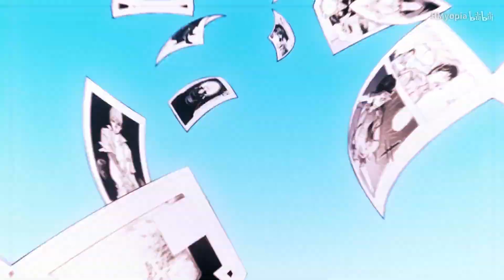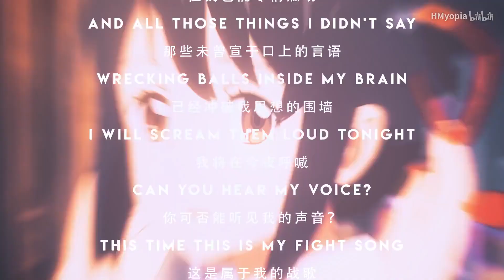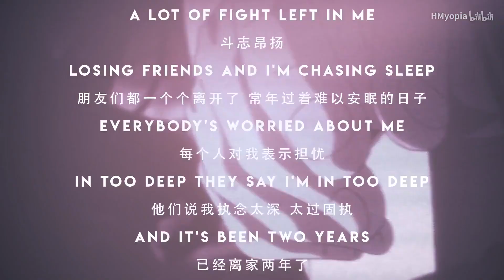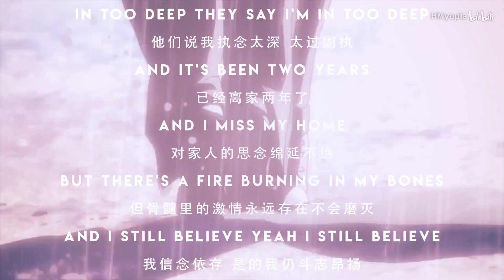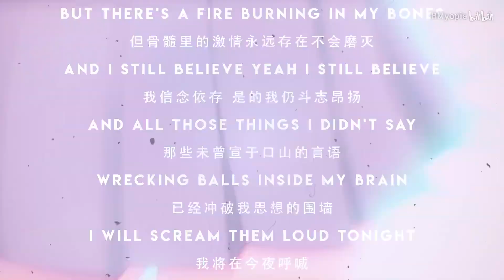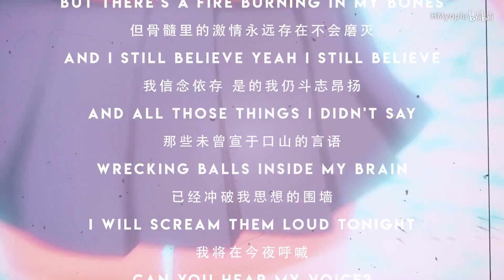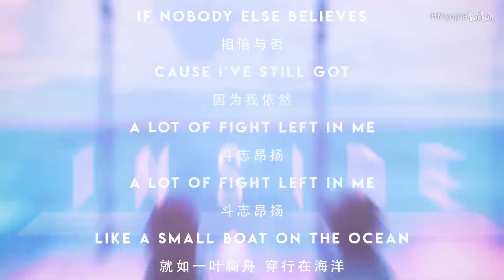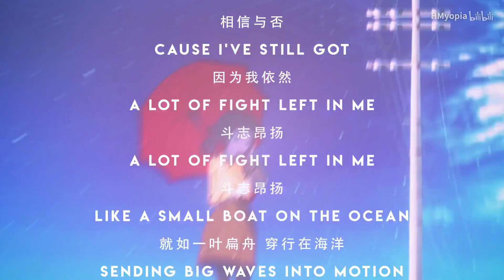AMV - 献给热爱二次元的你！！！ 1080p